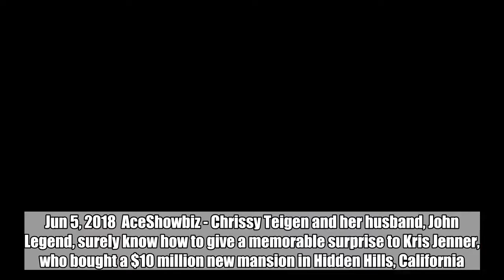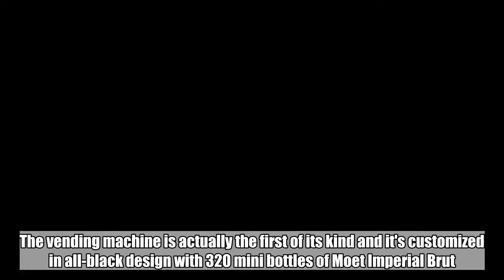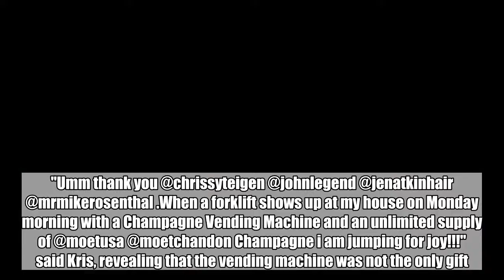Kris Jenner Gets a Memorable Gift From Chrissy Teigen and John Legend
The Kardashian matriarch jumps around for joy when a forklift shows up at her house, bringing her champagne vending machine gift from the couple. Jun 5, 2018 AceShowbiz - Chrissy Teigen and her husband, John Legend, surely know how to give a memorable surprise to Kris Jenner, who bought a $10 million new mansion in Hidden Hills, California. The couple, along with celebrity hair stylist Jen Atkin and husband Mike Rosenthal, gave the 62-year-old reality star her own Moet & Chandon champagne vending machine as a housewarming gift. The "Keeping Up with the Kardashians" star took to Instagram on Monday, June 4 to share a picture of her precious gift. The picture saw the vending machine on a large forklift next to boxes of the beverage that retails for upwards of $45 per bottle. The vending machine is actually the first of its kind and it's customized in all-black design with 320 mini bottles of Moet Imperial Brut. In the caption, Kris thanked her friends for giving her the gift and admitted that she was overwhelmed with joy when a forklift showed up at her house. "Umm thank you @chrissyteigen @johnlegend @jenatkinhair @mrmikerosenthal ...When a forklift shows up at my house on Monday morning with a Champagne Vending Machine and an unlimited supply of @moetusa @moetchandon Champagne i am jumping for joy!!!" said Kris, revealing that the vending machine was not the only gift. "And I'm not gonna lie a little drunk. I LOVE you guys thank you my beautiful friends ilovechampagne ilovemyfriends blessed luckygirl." she added. A source tells Entertainment Tonight that the vending machine is ultra exclusive and the epitome of luxury. "It totally screams 'Kris Jenner'!"says the source. The machines are all only for custom orders and they have to be approved by Moet Hennessy first. A champagne vending machine is certainly a perfect addition to Kris' new mansion which features six bedrooms, eight bathrooms, a theater, a gym, a sprawling outdoor area, a swimming pool, and a large backyard. Related Posts Jun 5, 2018 Kris Jenner Gets a Memorable Gift From Chrissy Teigen and John Legend May 4, 2018 Kris Jenner Addresses Tristan Thompson Cheating Scandal: 'We Do What We Always Do' Apr 17, 2018 Kris Jenner Explains Meaning Behind Khloe Kardashian's Daughter's Name Mar 13, 2018 Kris Jenner Laughs Off Rumors of Tyga Being Kylie Jenner's Baby Daddy: 'A Bunch of Silly Rumors' Mar 5, 2018 Kris Jenner Supports Ryan Seacrest Amid Sexual Harassment Allegation Ahead of Oscars